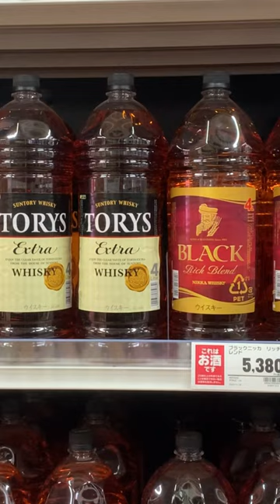Whisky in pet bottle.